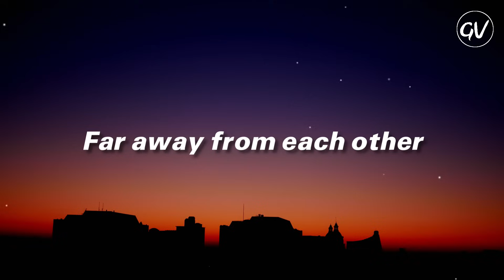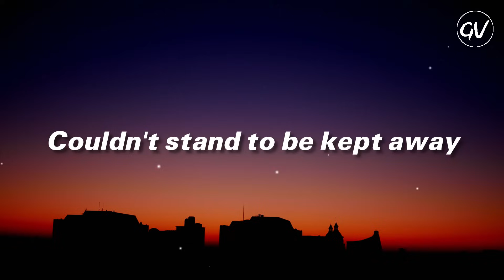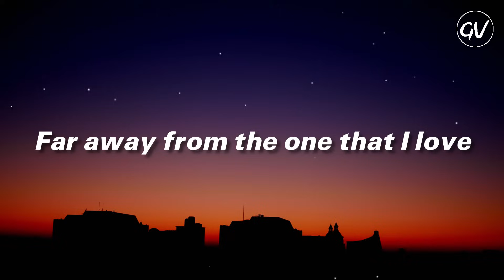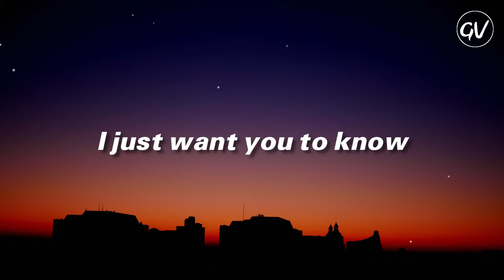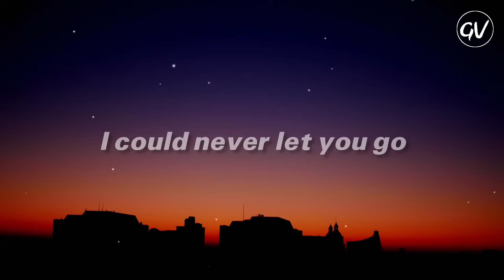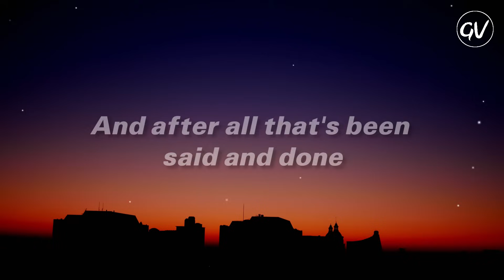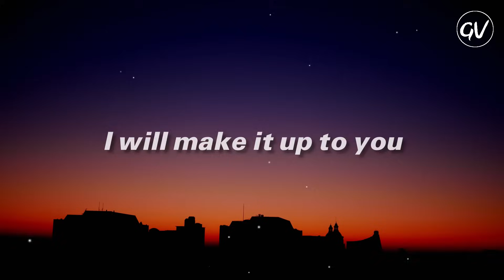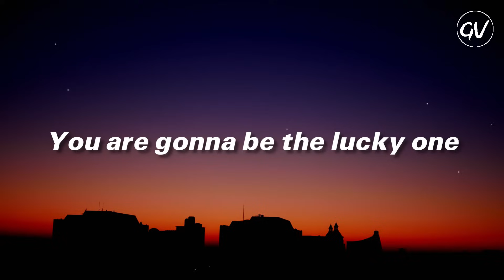Chicago - Hard To Say I'm Sorry [Lyrics]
Lyric Video for "Hard To Say I'm Sorry" by Chicago

🎤 Lyrics: Hard To Say I'm Sorry - Chicago
Everybody needs a little time away
I heard her say
Far away from each other
Hold me now
It's hard for me to say I'm sorry
I will make it up to you
You're just a part of me I can't let go
Couldn't stand to be kept away
Just for the day
From your body
Wouldn't want to be swept away
Far away from the one that I love
Hold me now
I really want to tell you I'm sorry

📷: unsplash

Hard to Say I'm Sorry · Chicago

The Collection

Unknown: Bill Champlin
Guitar, Keyboards: Bill Champlin
Backing  Vocals: Bill Champlin
Unknown: Bill Schnee
Unknown: Bobby Gerber
Unknown: Britt Bacon
Unknown: Chip Strader
Additional  Guitar: Chris Pinnick
Arranger: Danny Seraphine
Drums: Danny Seraphine
Arranger: David Foster
String  Arranger: David Foster
Arranger: David Foster
Additional  Keyboards: David Foster
Producer: David Foster
Additional  Synthesizer: David Foster
Additional  Synthesizer: David Paich
Unknown: David Schober
Unknown: Don Levy
Unknown: Ernie Sheesely
Violin: Gerard Vinci
Unknown: Humberto Gatica
Unknown: Humberto Gatica
Unknown: Humberto Gatica
Assistant  Mixing  Engineer: Jack Goudie
Brass  Arranger: James Pankow
Trombone: James Pankow
Unknown: Jeff Borgeson
String  Arranger: Jeremy Lubbock
Assistant  Mixing  Engineer: Lee Loughnane
Flugelhorn, Piccolo, Trumpet: Lee Loughnane
Additional  Guitar: Michael Landau
Arranger: Peter Cetera
String  Arranger: Peter Cetera
Unknown: Peter Cetera
Acoustic  Guitar: Peter Cetera
Bass  Guitar: Peter Cetera
Lead  Vocals: Peter Cetera
Backing  Vocals: Peter Cetera
Unknown: Phil Jamtaas
Keyboards: Robert Lamm
Backing  Vocals: Robert Lamm
Unknown: Steve Cohen
Additional  Guitar: Steve Lukather
Synthesizer  Programmer: Steve Porcaro
Additional  Synthesizer: Steve Porcaro
Assistant  Mixing  Engineer: Walter Parazaider
Woodwinds: Walter Parazaider
Writer: David Foster
Writer: Peter Cetera